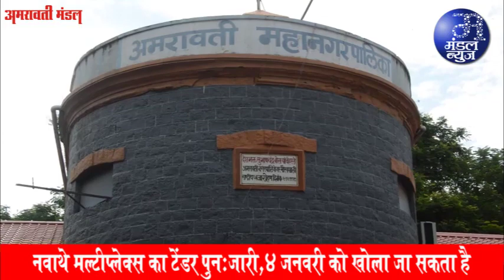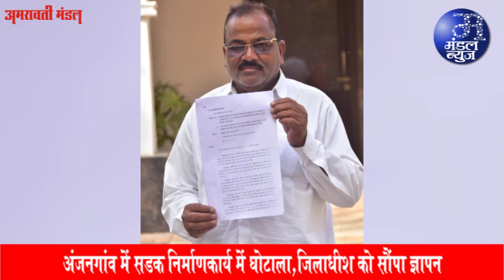नवाथे मल्टीप्लेक्स का टेंडर पुनः जारी | 26 12 2022 | Mandal News